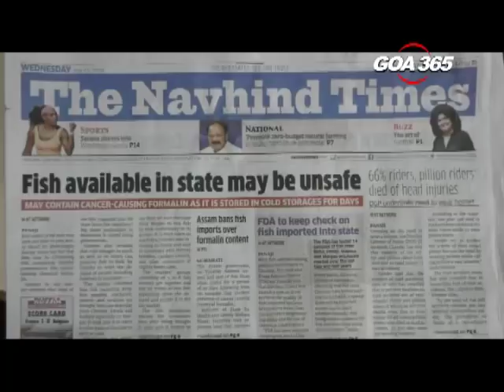गोंयकार खातात नुस्तें, काय वीख?